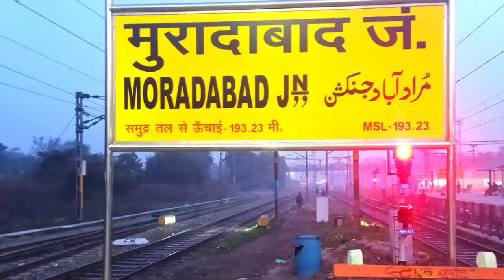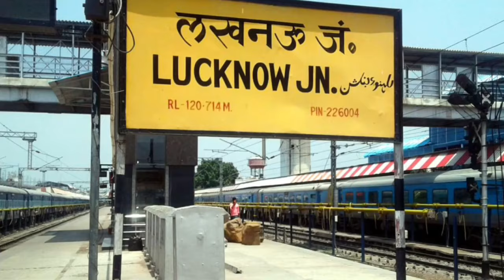मुरादाबाद जिले की यह बात कर देगी आपको हैरान , history of muradabad, muradabad city uttar pradesh,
रेखा जिलों की यह बात करजी आपको चौंका देगी,मुरादाबाद का इतिहास,मुरादाबाद शहर उत्तर प्रदेश,

# उत्तरप्रदेश
यूपी
कॉपीराइट अस्वीकरण मैं उस सामग्री का मालिक नहीं हूं जिसका उपयोग मैंने अपने वीडियो में किया है,सभी Google या किसी अन्य साइट से चित्र और वीडियो जैसे स्रोत, जो हमें अपने वीडियो को अच्छी तरह या गहराई से समझाने में मदद करते हैं। इसलिए आप मेरे सभी कार्यों का श्रेय Google या किसी अन्य उपयोगी साइट को देते हैं, धन्यवाद, मुझे आशा है कि I के तहत सभी मालिकों को, अगर मैंने अपने वीडियो की कुछ सामग्री का उपयोग किया है, तो सभी मालिकों को फिर से धन्यवाद, कॉपीराइट अधिनियम 1976 की धारा 107 के तहत कॉपीराइट अस्वीकरण, भत्ता निष्पक्षता के लिए बनाया गया है आलोचना, टिप्पणी, समाचार रिपोर्टिंग, छात्रवृत्ति और अनुसंधान जैसे उद्देश्यों के लिए उपयोग करें। गैर-लाभकारी, शैक्षिक या व्यक्तिगत उपयोग, उचित उपयोग के पक्ष में संतुलन का सुझाव देता है मेरा इंस्टाग्राम..,। मैं इंस्टाग्राम पर @anshima_pandit के नाम से हूं। फेसबुक .